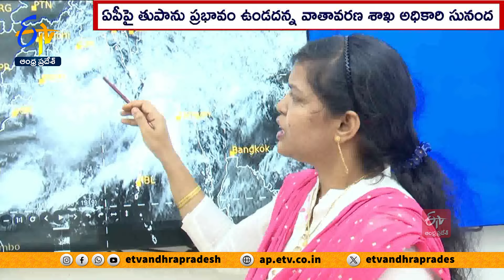తీవ్ర తుపానుగా మారిన రెమాల్‌ | Cyclone Remal Updates | Vizag Meteorological Officer Sunanda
బంగాళాఖాతంలో ఏర్పడిన రెమాల్ తుపాను తీవ్ర తుపానుగా కొనసాగుతోంది. ప్రస్తుతం బంగ్లాదేశ్ కెప్పు పారాకు దక్షిణ నైరుతి దిశగా...సాగర్ ఐలాండ్ ఆగ్నేయంగా తుపాను కేంద్రీకృతమై ఉందని విశాఖ వాతావరణ శాఖ అధికారి డాక్టర్ సునంద తెలిపారు. మరికొన్ని గంటల్లో...తుపాను ప్రభావంతో పశ్చిమ బెంగాల్, ఒడిశా, బంగ్లాదేశ్ , ఈశాన్య రాష్ట్రాల్లో మోస్తారు నుంచి అతిభారీ వర్షాలు కురిసే అవకాశం ఉందని వెల్లడించారు. ఏపీపై తుపాను ప్రభావం ఉండదని... వచ్చే నాలుగురోజులు అధిక ఉష్ణోగ్రతలు నమోదవుతాయని చెప్పారు.